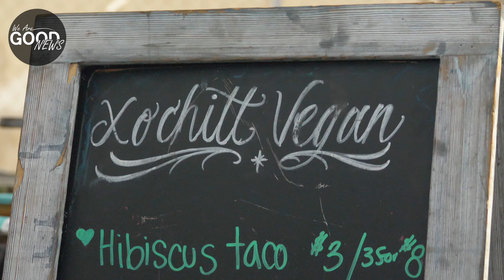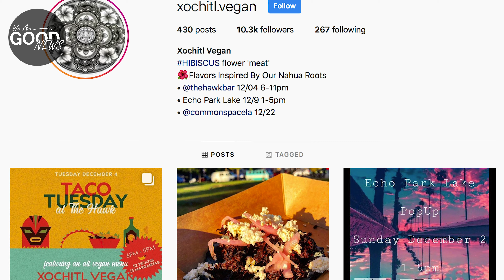Tacos Made From Flowers -- Xochitl Vegan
🌮Tacos made from 🌺flowers! Explosive flavor with these decolonized foods!